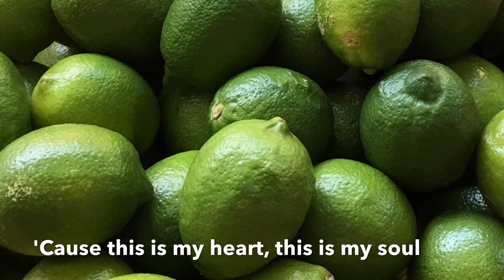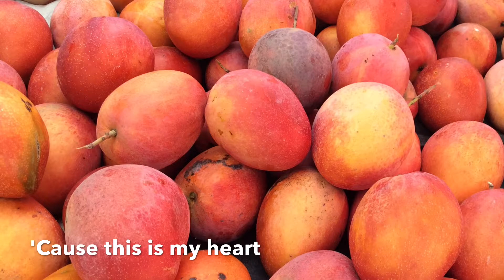This is my dream / Kathy Keegan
"This Is My Dream" with Lyrics
Mango, Banana, Lychee, Dragon Fruit, Watermelon, Sugar Apple, Pineapple, Jackfruit, Longan.